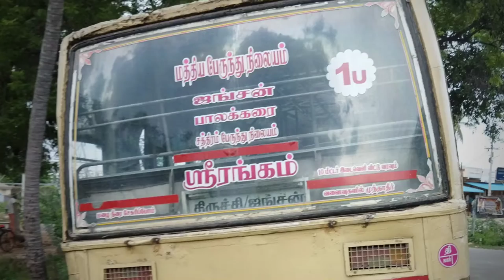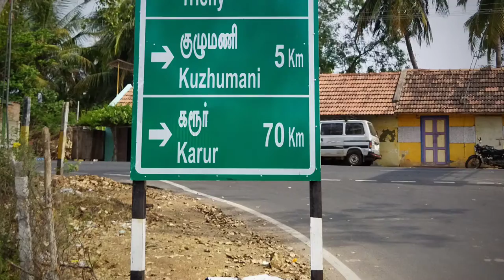TRICHY DTCP APPROVED PLOTS/Rs.375 Per sqft rate/Adhavathur allithurai market/call.9626615626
TRICHY DTCP APPROVAL PLOT

Adhavathur village allithurai market